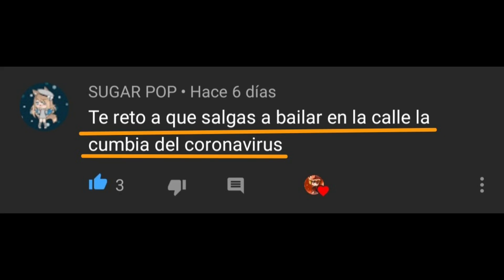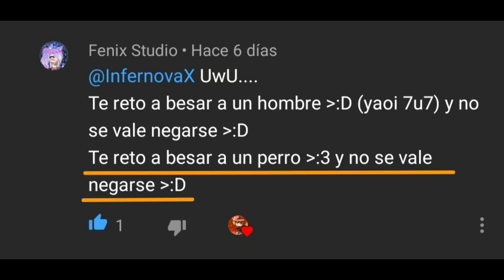Retos, preguntas y más! [Parte 2] (el regreso)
Segunda parte de esta serie del regreso de retos, preguntas y más!